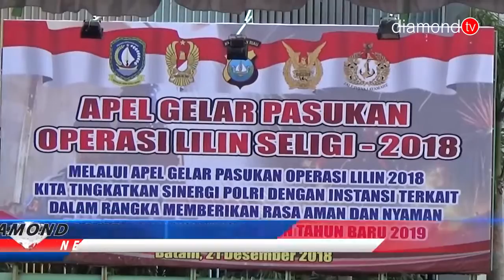KAPOLDA KEPRI PIMPIN APEL GELAR PASUKAN OPERASI PATUH SELIGI TAHUN 2018